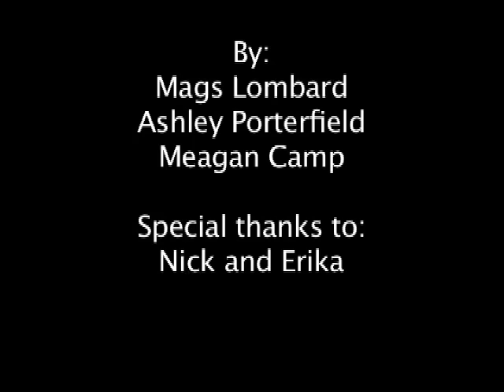Examined Life - S2 - Ep 3 - Pets as Property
When her cat requires expensive surgery, a young woman asks whether it would be wrong not to do it.

Created as part of an exercise in an introductory-level "Philosophy and Film" class, where college students create and film scenarios that provoke a philosophical discussion.